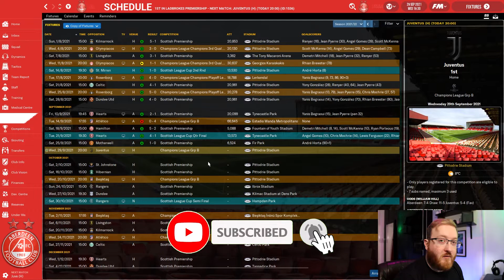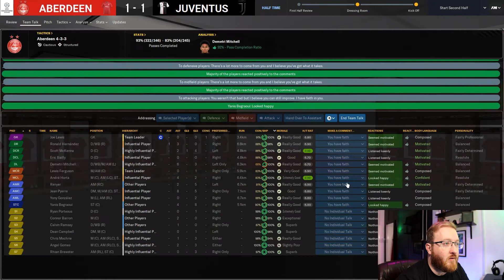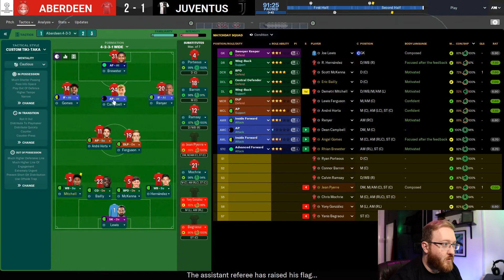Mon the Dons FM20 | #36 | Ronaldo at Pittodrie? | Football Manager 2020 | Aberdeen FC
We once again welcome a team we faced last year, this time Ronaldo is fit! How will he fare at Pittodrie?

Join the journey as I look to turn Aberdeen into a Scottish Dynasty!